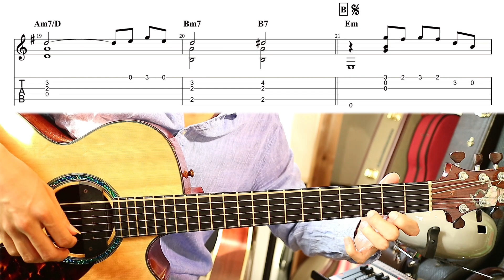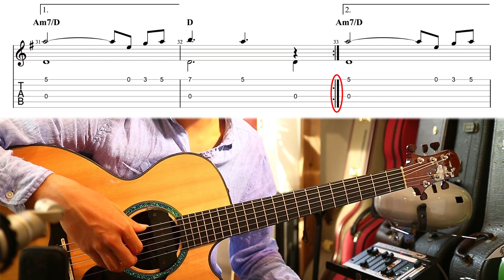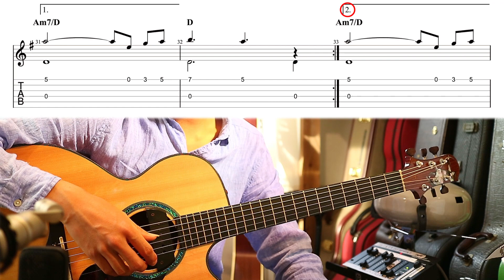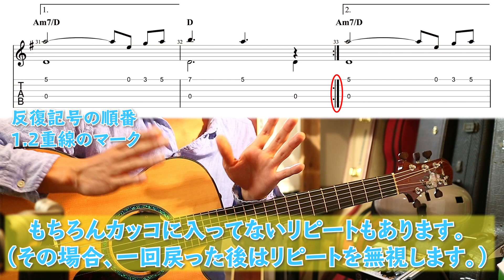【TAB】やさしさに包まれたなら 初心者にも弾けるソロギター講座！/ Wrapped in Kindness - Kiki's Delivery Service Ending Fingerstyle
オンラインレッスンもやっています！
サイトはこちら！（CD通販もあり）